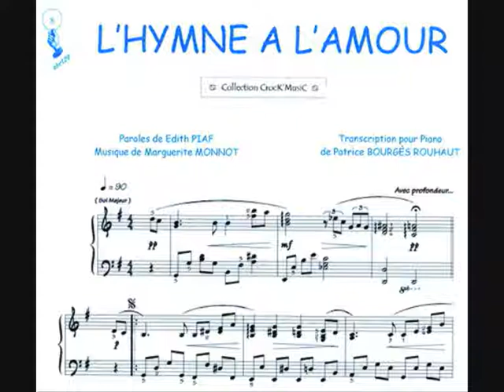BODAS MUSICA PARA TU CEREMONIA EN MANISES VALENCIA CUARTETO DE CUERDA